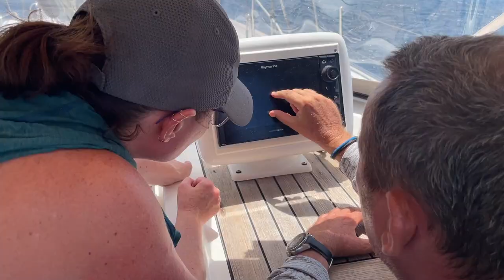Getting Sailing Experience in Sailing Cruiser Yachts - Does Reality Match Expectations?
Try the sailing cruising lifestyle before jumping in! Get sailing experience in a sailing cruiser yacht first.

Are you new to sailing cruiser life and boat ownership? Make sure to get our guide, Checklists for Sailors. You'll reduce the feeling of overwhelm quickly.

Find us here too!